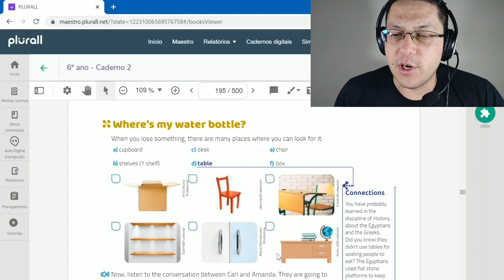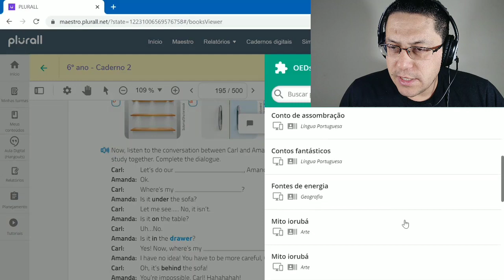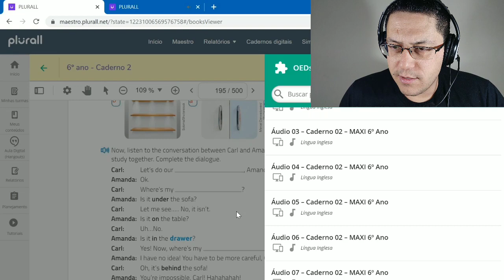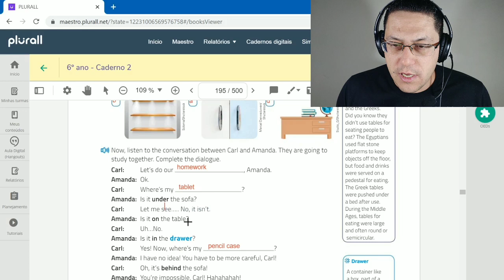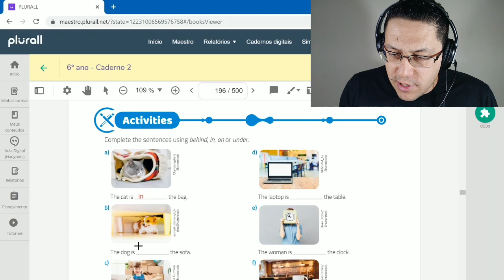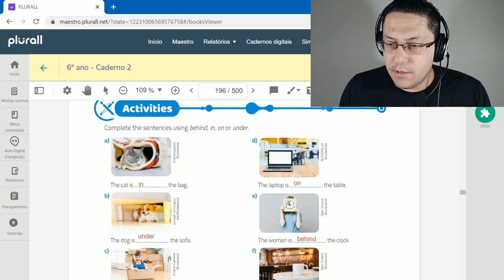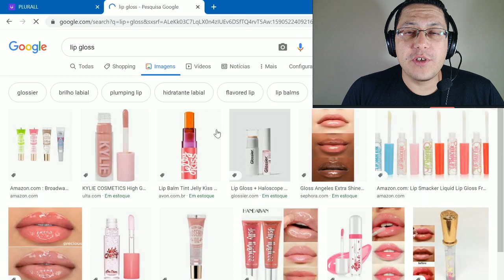Inglês - 6° ano - aula 13 - prepositions of place